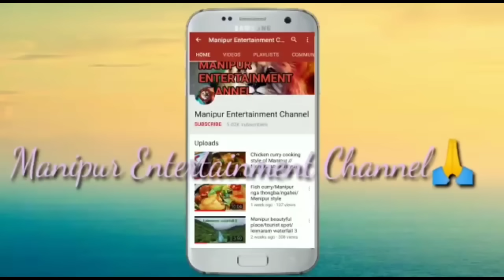kairaba phura makhongduda nupidugi thawai /Real horror story/Asengba wari